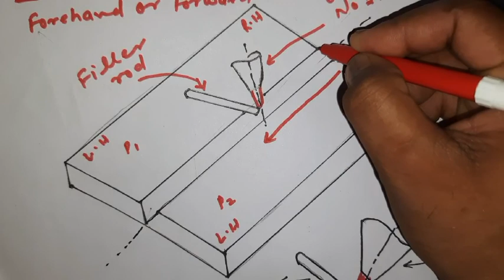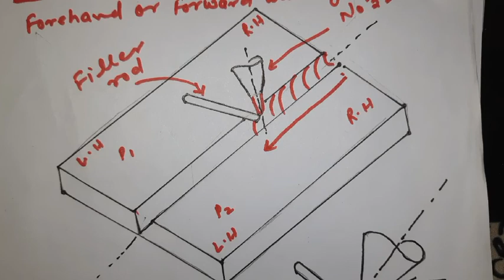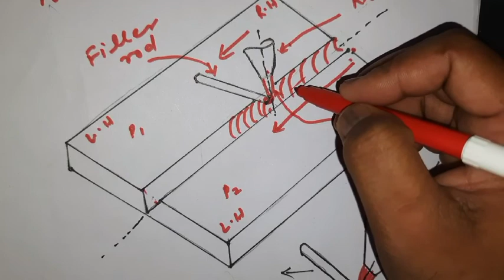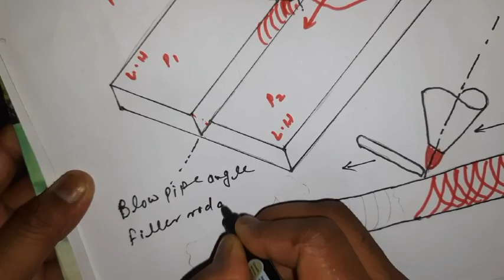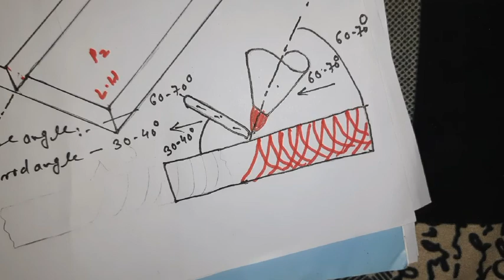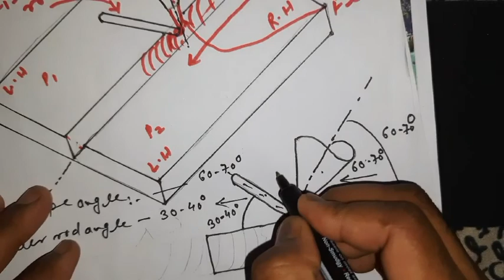Lecture - 1/4 Gas welding Technique part_1( Leftward technique)